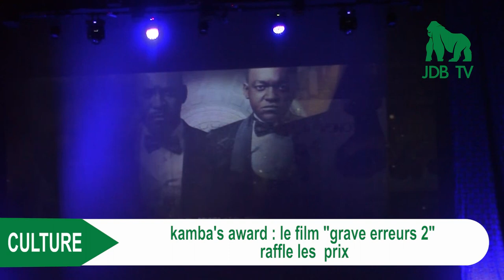Kamba's award: Le film "Grave erreur 2" raffle les prix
Le film "Grave erreur 2" a fait sensation au Kamba's Award en récoltant 6 prix. Selon RICHI MBEBELE qui a reçu le prix du meilleur réalisateur, ce n'est pas seulement son film "Grave erreur 2", mais le cinéma congolais qui gagne.
Le prix du film documentaire a été remporté par "Une pour tous" de Michael Gandoh, celui du long-métrage à Albe Diaho avec son film «Diboulou» comportant la révélation féminine DORIA LEMBE. Et le prix du meilleur court-métrage est revenu à "La dernière crise" de Queen’c Matt.